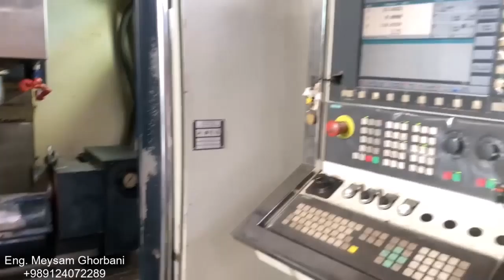5 AXIS PowerMill Post processor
The initial test of the postprocessor file of the 5-axis multi table cnc milling machine was successfully completed.

Software : @Autodesk powermill 2024

HIGH CAM GROUP provides specialized CNC programming services, post_Processoring services, training and sales of CNC